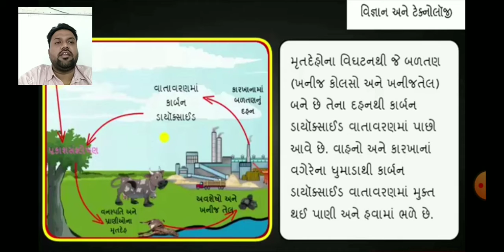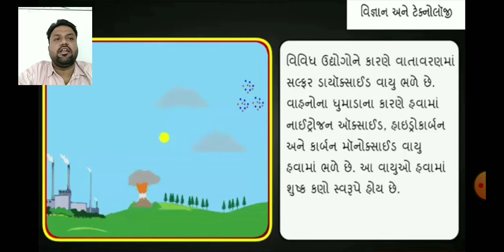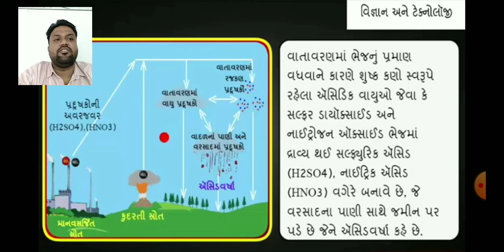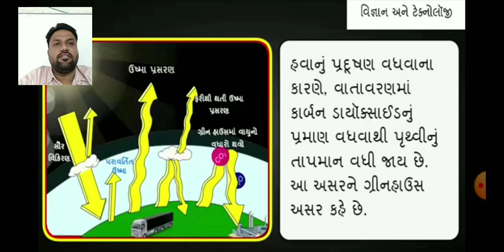ધોરણ ૯ વિષય વિજ્ઞાન અને ટેકનોલોજી કાર્બન ચક્ર, એસિડવર્ષા અને ગ્રીનહાઉસ અસર